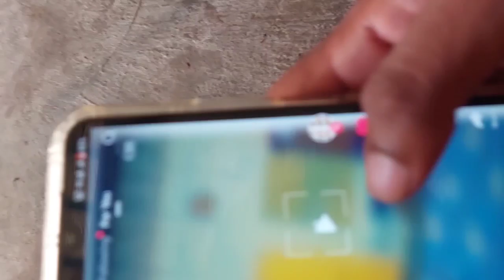Haha Raha Nhi Jata Tarp He aise Ha 🤣😜 New Vlogger || Asd Bhai Vlog